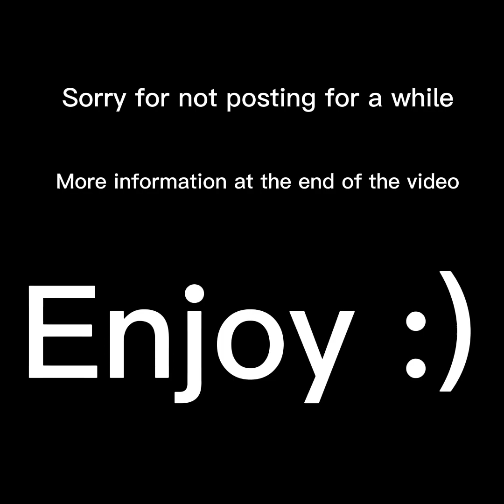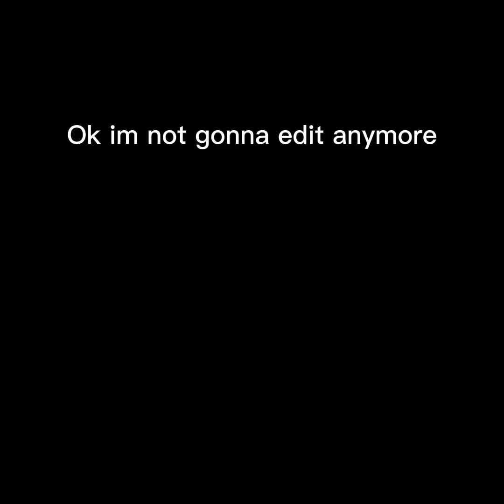Playing Gorilla Tag With Modders…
Most people would know that this isn’t gonna go well just by the title. Anyway im extremely sorry for not posting i have just had a lot of stuff going on and to make up for it I tell you what the next video is gonna be at the end of the video! Anyway i hope you enjoyed the video or you haven’t watched it yet, it’s still pretty good :)